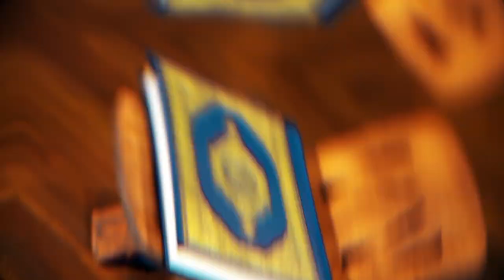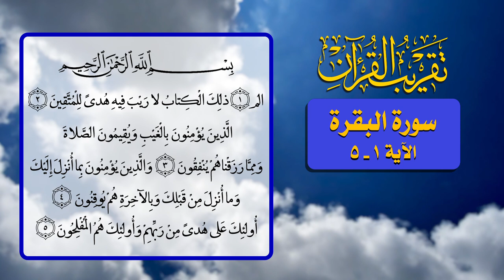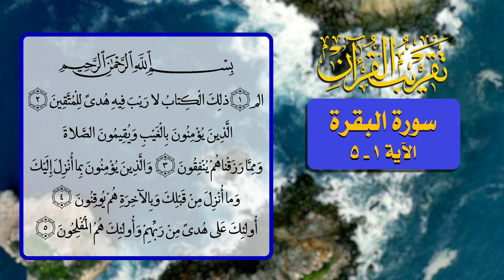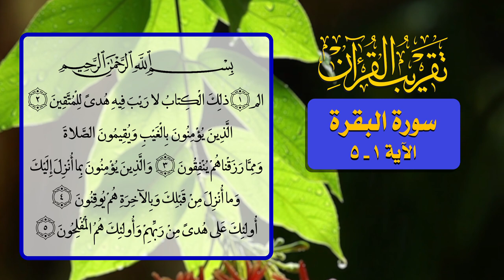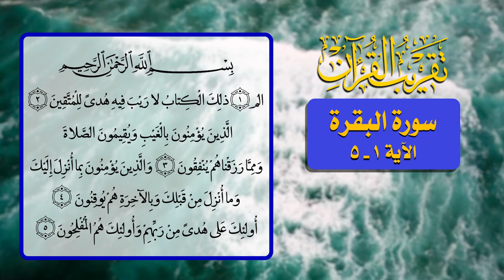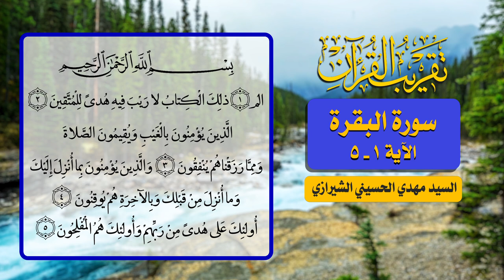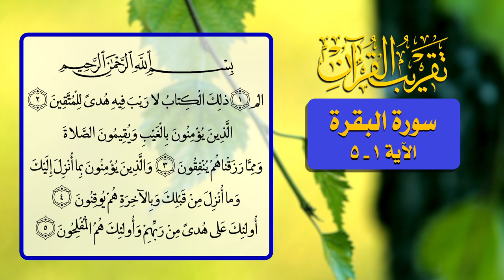2- تقريب القرآن - سورة البقرة الآية 1 _ 5 - السيد مهدي الحسيني الشيرازي